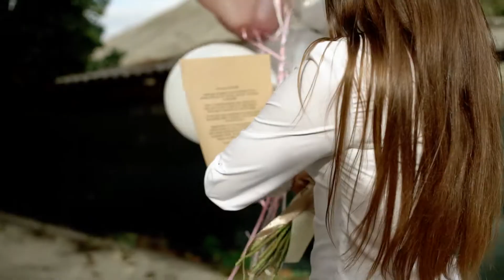Surpriza la domiciliu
Scumpa mea fetiță,
 Astăzi ești omagiată, iar eu îmi doresc din tot sufletul să fii cea mai  fericită , cea mai  norocoasă și apreciată!
  Este o zi importantă pentru mine, pentru că, cu câțiva ani în urmă, ai apărut tu în viața mea și ai fost și ești în continuare ca o rază de soare!
   Îți urez să ai doar prosperitate în tot ceea ce faci, să ai prieteni alături întotdeauna, să fii împlinită și mulțumită de sine!
  Regret enorm că nu-ți sunt aproape și deseori când ai nevoie de mine, eu îți lipsesc și nu-ți pot oferi iubirea sufletească de care tu ai nevoie acum, la această vârstă, dar să știi, draga mea, că sunt mereu cu sufletul și gândul doar la tine .
Te iubim mult, scumpa noastră !
  Un sincer la mulți ani îți urează mămica ,tăticul și surioarele tale Mariana și Mihaela!